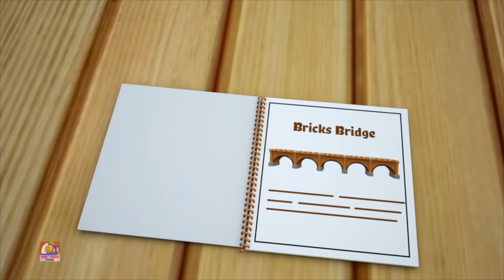Boya kalemi renkler şarkı + türk çocuklar için eğitici tekerlemeler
Sevimli küçük bob tren karakterlerimizle en sevdiğiniz çocuk şarkılarını ve hikayelerini izleyin.